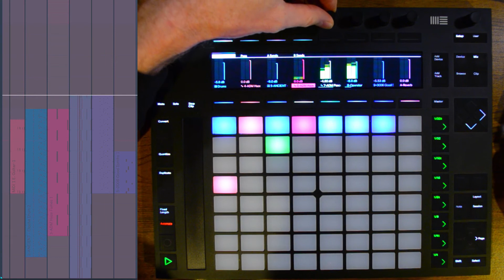Day 28 Warp Jamuary2018